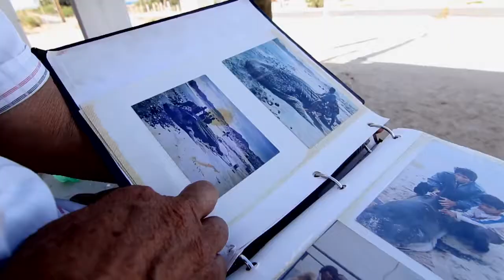Fishing Below the Border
Idaho boys travel south of the border to the sea of Cortez in pursuit of the prized rooster fish. While the roosters remained elusive the boys manage to find the dorado and have an epic fly fishing adventure. Great days, good friends, good taco's and muchas cervezas!